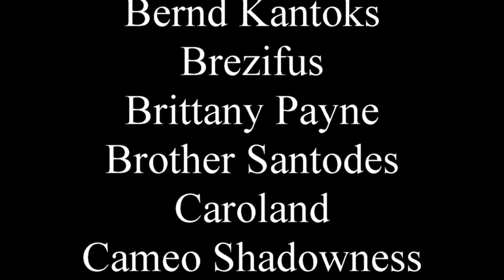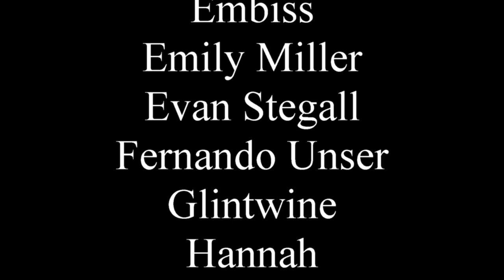The Alchemyst review- The Secrets of the Immortal Nicolas Flamel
I wonder how Nicolas Flamel would feel if he knew we think he was a wizard.

"Nicholas Flamel was born in Paris on 28 September 1330. Nearly seven hundred years later, he is acknowledged as the greatest Alchemyst of his day. It is said that he discovered the secret of eternal life. The records show that he died in 1418. But his tomb is empty and Nicholas Flamel lives. The secret of eternal life is hidden within the book he protects—the Book of Abraham the Mage. It's the most powerful book that has ever existed. In the wrong hands, it will destroy the world. And that's exactly what Dr. John Dee plans to do when he steals it. Humankind won't know what's happening until it's too late. And if the prophecy is right, Sophie and Josh Newman are the only ones with the power to save the world as we know it. Sometimes legends are true. And Sophie and Josh Newman are about to find themselves in the middle of the greatest legend of all time."